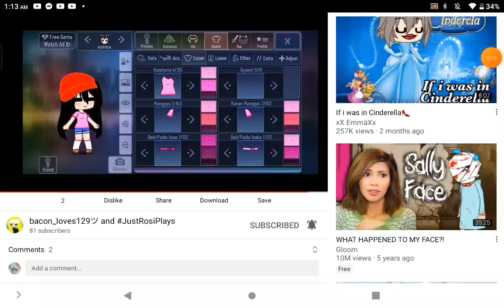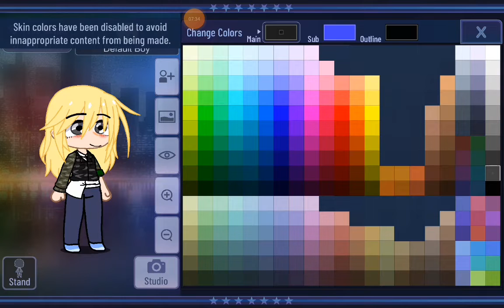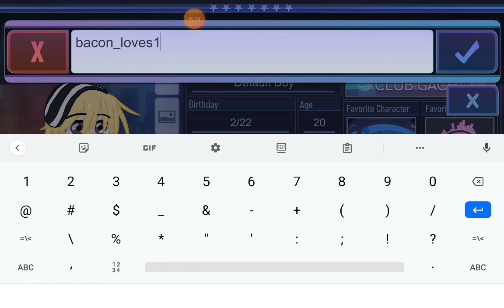I make bacon_loves129 :=D